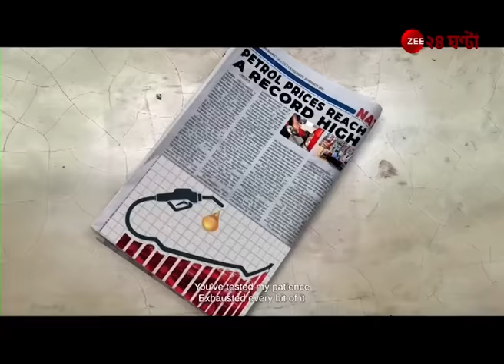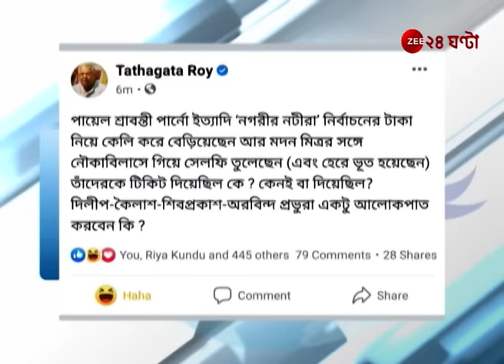LIMELIGHT | জি ২৪ ঘন্টার মুখোমুখি বিজেপি সাংসদ দিলীপ ঘোষ | Gautam Bhattacharya | Zee 24 Ghanta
LIMELIGHT | এডিটর গৌতম ভট্টাচার্যর মুখোমুখি বিজেপি সাংসদ দিলীপ ঘোষ | Dilip Ghosh | Gautam Bhattacharya

10PM LIMELIGHT

📌 সৌগত রায় জোকার! ভুল ইংরেজি বলেন
📌 বুদ্ধিজীবীরা লুপ্তপ্রায় প্রাণী! সুবোধ সরকার কি বেঁচে আছেন?
📌 সেলিব্রিটিদের দলে নেওয়া ভুল হয়েছিল
📌 কেউ শুরু করলে শেষ আমি করব, ধুয়ে দেব!